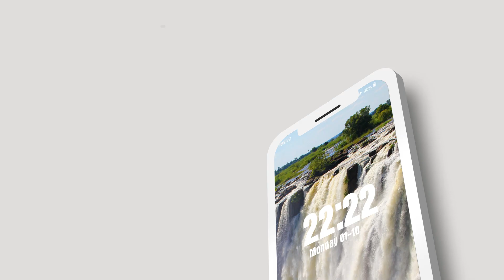Victoria Waterfall Wallpaper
Are you looking for a beautiful, unique, and high-resolution Victoria Waterfall wallpaper application up to 4K or 8K? Then, don't miss the Victoria Waterfall wallpaper application. You will not be disappointed.
Victoria Waterfall wallpaper is a wallpaper application that incorporates a collection of stunning landscapes from Victoria Waterfall.
And there are many other beautiful landscape images waiting for you to explore. Don't miss the Victoria Waterfall wallpaper application.
Features :
- Treasures of beautiful Victoria Waterfall wallpapers
You can have an appealing Victoria Waterfall travel app Wallpaper in every detail with just a few simple steps:
1. Install and open the app in the store
2. Allow Victoria Waterfall wallpaper to access photos, media, and files on the device
3. Choose your favorite Victoria Waterfall image and change the Wallpaper for your beloved device
Thank you for trusting and using the Victoria Waterfall wallpaper application. We will try to improve the application further for you to have a better experience.